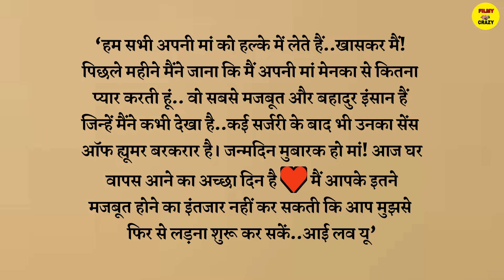Farah Khan और भाई डायरेक्टर Sajid Khan की माँ ने दुनिया को कहा अलविदा